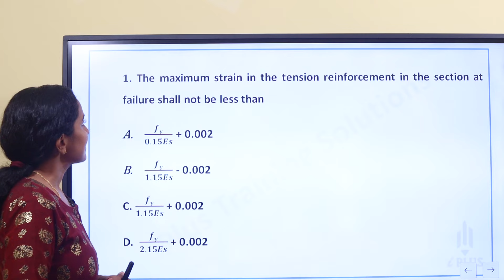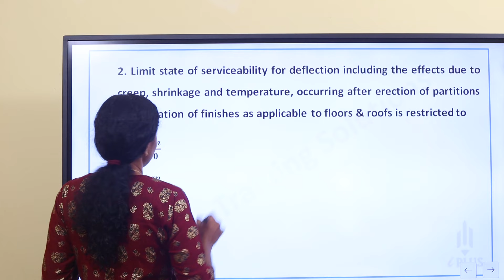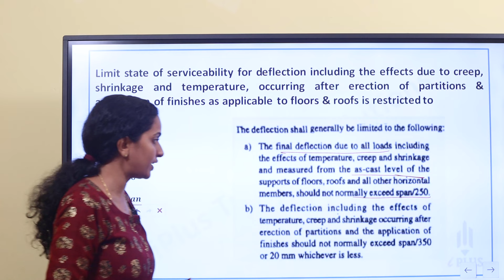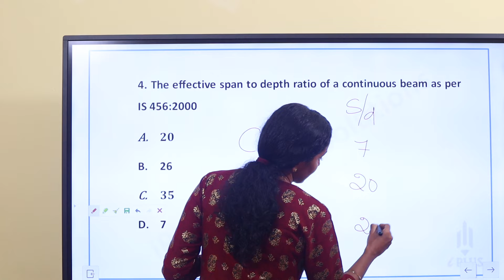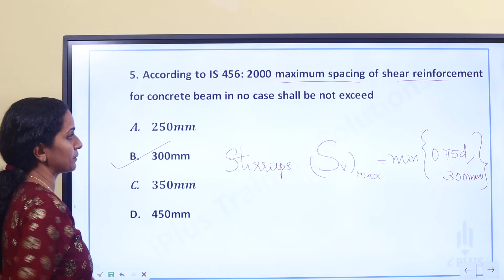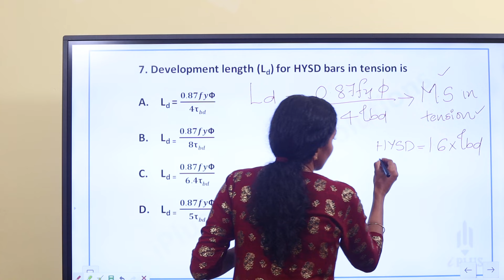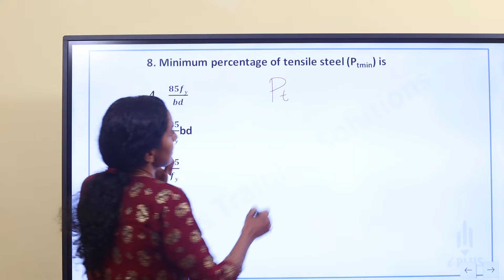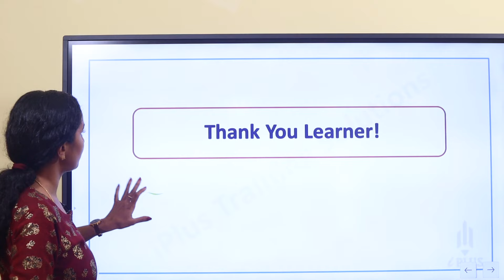KWA Grade 1 | Structural Design | KSEB Sub Engineer | Important MCQs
🎓 Study plan